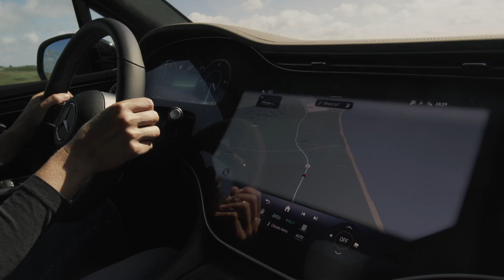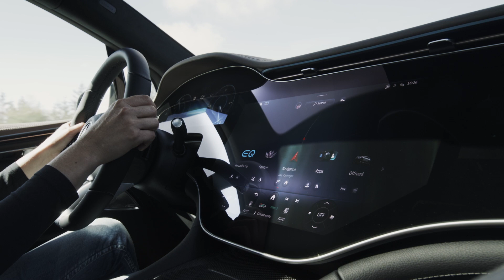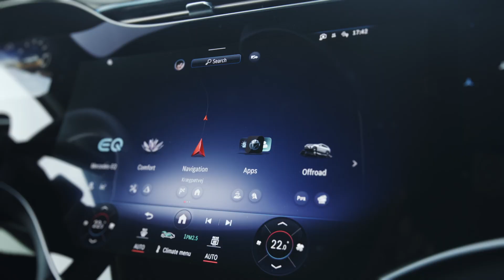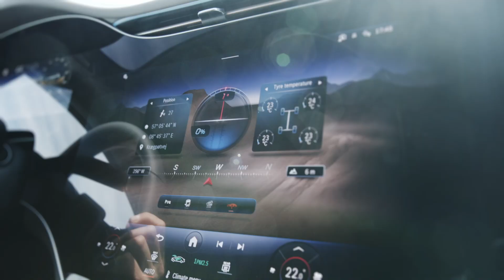Mercedes-Benz EQE SUV - Apresentação